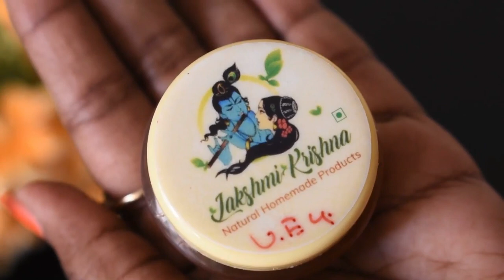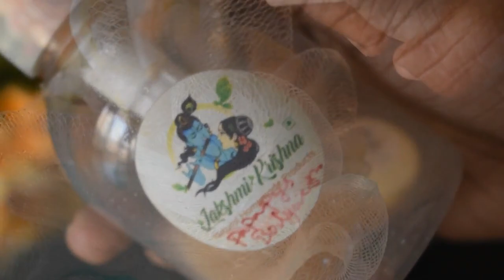LAKSHMI KRISHNA HomeMade Product Review,INSTA STORE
Hi darlings❤

One brand product

Tis s chocoo princess